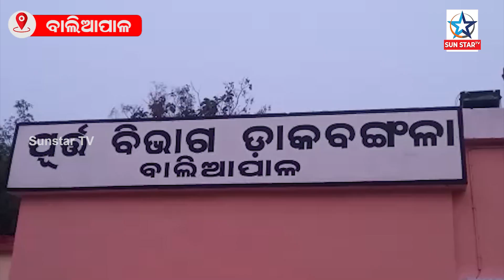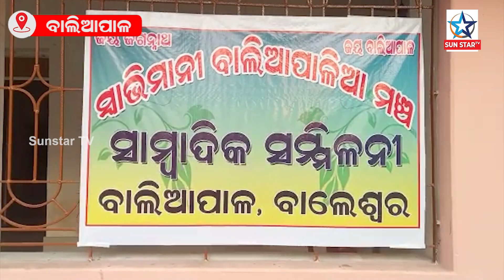ବାଲିଆପାଳ ସ୍ବାଭିମାନ ମଞ୍ଚ ତରଫରୁ ପୂର୍ତ୍ତ ବିଭାଗ ଡାକ ବଙ୍ଗଳାରେ ସାମ୍ବାଦିକ ସମ୍ମିଳନୀ